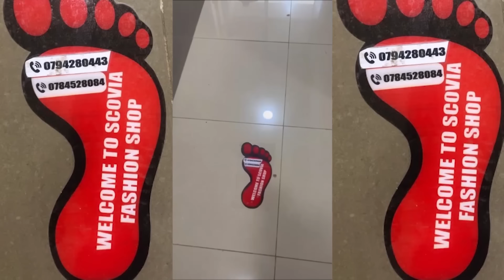WILLIAM RUTO: NIBA ARI ABACONGOMANI, KUKI BAHINDUKA IKIBAZO CY'U RWANDA?NTAGISUBIZO MBONA MUNTAMBARA